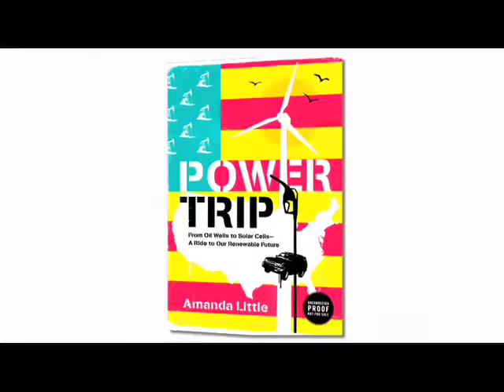Power Trip by Amanda Little